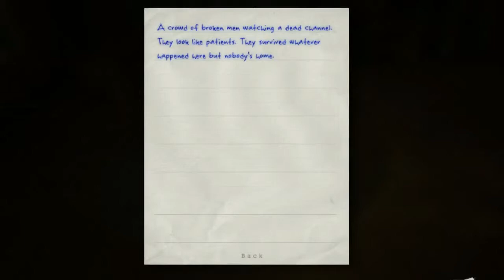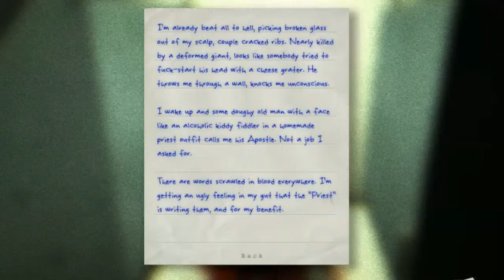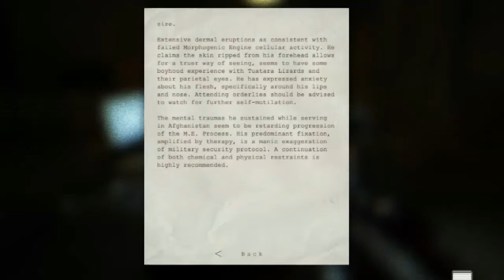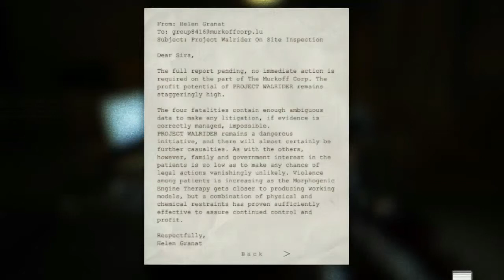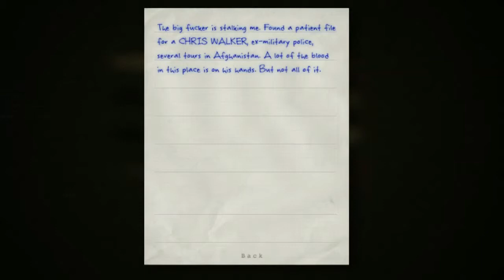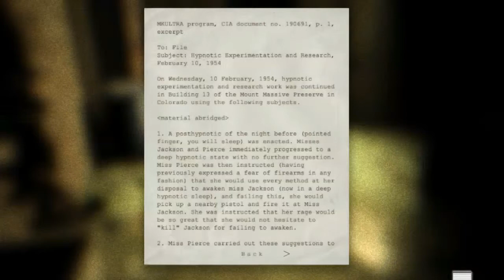Outlast Walkthrough Part 3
Outlast is a first-person survival horror video game developed and published by Red Barrels.